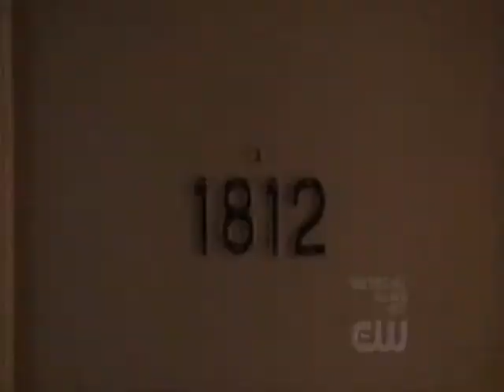Secrets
Nate/Serena/Chuck/Blair

Its a more vague video..just illustrating the liaisons among the various main characters..

Song by the Pierces
Vid by RiverTam666